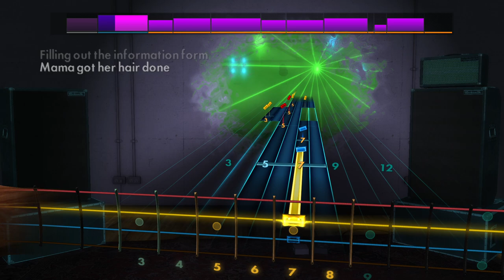Arctic Monkeys - Tranquility Base Hotel & Casino | Rocksmith® 2014 Edition | Bass Chart